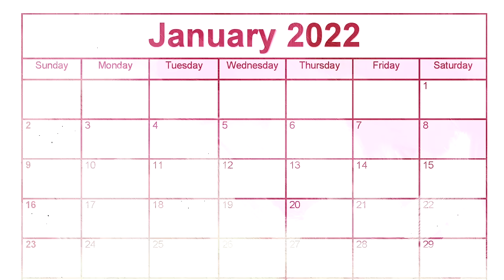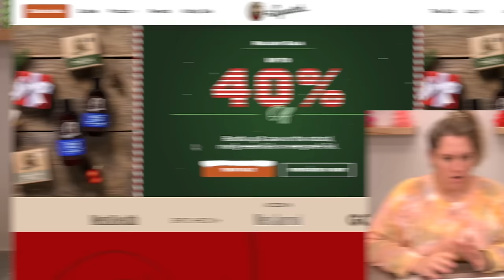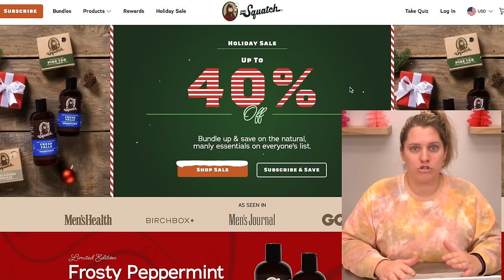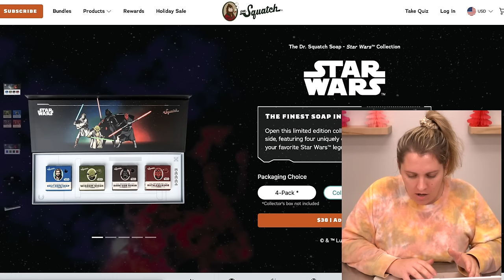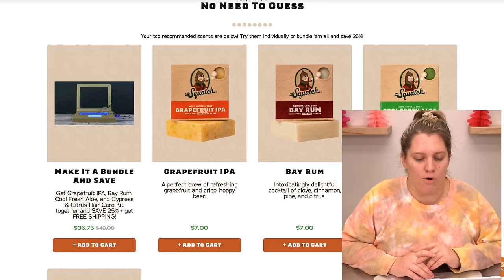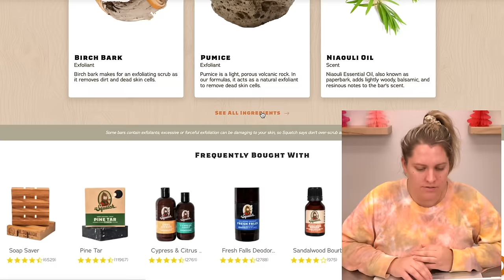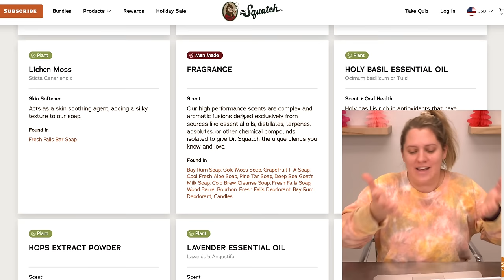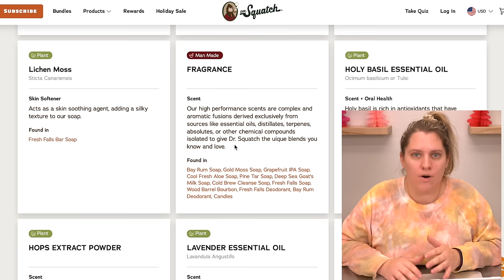PROFESSIONAL SOAP MAKER REVIEWS DR. SQUATCH SOAP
Happy New Year! We're kicking off 2022 with a review of the world's most famous cold process brand!

(P.S. Make sure you use Rakuten for an extra 3% cash back!!)

 ✨THE VAULT COLLECTION✨
January 8th, 2022 at 3:00 PM Central Standard Time

👑 𝐎𝐮𝐫 𝐎𝐧𝐥𝐢𝐧𝐞 𝐁𝐚𝐭𝐡 + 𝐁𝐨𝐝𝐲 𝐒𝐭𝐨𝐫𝐞 👑
We do not consistently restock all the soaps you see on this channel but release brand new designs with the occasional throwback. We also hand-craft perfume oils, diamond soaps, body lotions, sls-free shampoo bars, and other goodies!

✦ 𝐑𝐚𝐤𝐮𝐭𝐞𝐧 // Get cash back at over 2,000 retailers, 100% free!
✦ 𝐈𝐧𝐬𝐭𝐚𝐜𝐚𝐫𝐭 // Get $10 off your first grocery delivery! I use this 2x a week minimum!
✦ 𝐅𝐢𝐳𝐳 𝐅𝐚𝐢𝐫𝐲// Get $10 off your first purchase!
✦ 𝐒𝐭𝐢𝐜𝐤𝐞𝐫 𝐌𝐮𝐥𝐞 // Get $10 off your first order!

🧼  𝐓𝐡𝐞 𝐂𝐥𝐚𝐬𝐬𝐢𝐜 𝐑𝐨𝐲𝐚𝐥𝐭𝐲 𝐒𝐨𝐚𝐩𝐬 𝐑𝐞𝐜𝐢𝐩𝐞  🧼
Palm Oil (Organic, RSPO-Certified, and ) – 20%

💌  𝐀 𝐍𝐨𝐭𝐞  💌
I'm so grateful that I get to occasionally work with brands I actually like to create sponsored videos. Their direct support helps keep this channel afloat in the ever unstable world of YouTube ad revenue. These videos will always be disclosed, of course, and I appreciate everyone's kind support for these partnerships. Royalty Soaps also participates in commission or discount affiliations, like Amazon or RewardStyle, as these opportunities become available, like Amazon and RewardStyle and while the money we make with these links isn't much, every little bit counts and once again, we really appreciate your support! These products will always be marked and disclosed with a "✦".